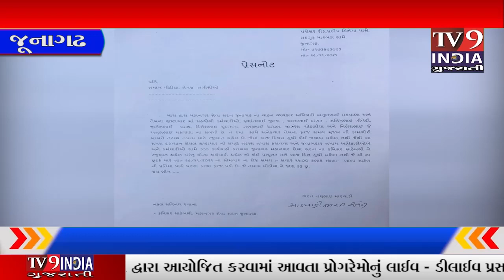જુનાગઢ મનપા ના ભ્રષ્ટાચારી વાહન વ્યવહાર અધિકારી અતુલભાઈ મકવાણા...|TV9INDIA GUJARATI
વાહન વ્યવહાર અધિકારી અતુલભાઈ મકવાણા વિરૂદ્ધ સામજીક કાર્યકર્તાઓ મેદાને આવ્યા છે અને ન્યાયની માંગ સાથે ધરણાં પર બેઠા છે તેમના ભ્રષ્ટાચાર માં સહયોગી કર્મચારીઓ અને વાહન શાખાના ભ્રષ્ટાચારી અધિકારી અનુલભાઈ મકવાણી ના સબંધી છે તેની સામે અનેકવાર તેમના ફરજ સમય ની કામગીરી બાબતે તટસ્થ તપાસ માટે રજૂઆત કરવામાં આવી હતી. જેમાં આજ દિવસ સુધી કોઈ પગલા ના ભરાતા ધરણાં કાર્યક્રમ યોજવામાં આવ્યો હતો.જેથી સમય દરમ્યાન થેયલ ભ્રષ્ટાચાર ની સંપૂર્ણ તટસ્થ તપાસ કરાવવા અને જવાબદાર તમામ અધિકારીઓએ અને કર્મચારીઓ સામે કડક કાર્યવાહી કરાવવા જુનાગઢ મહાનગર સેવા સદનના કમિશ્નર ને રજુઆત કરવામાં આવી હતી.